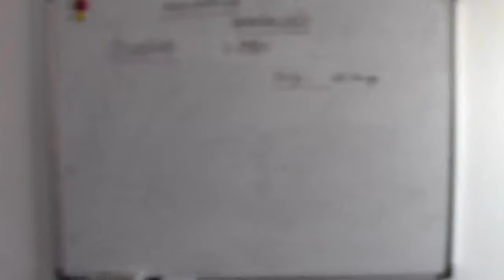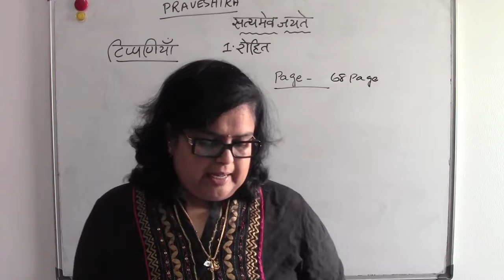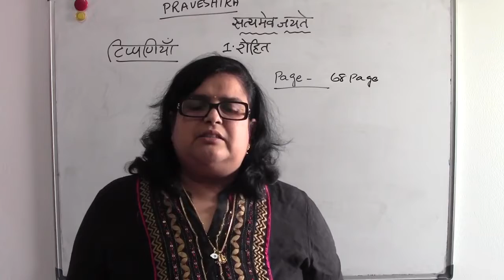PRAVESHIKA - SATHYAMAYVA JAYATHEY - 1. TIPPANIYAN - TAMIL